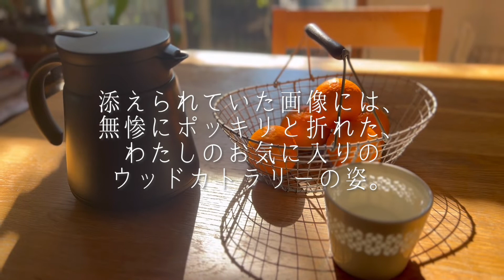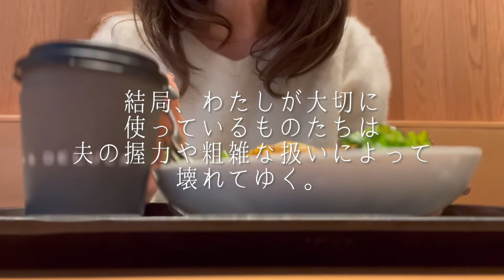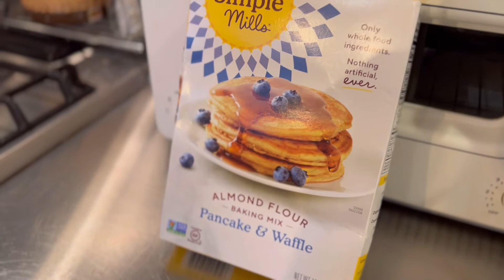【Life Vlog】What i ate recently|感謝は意識的に｜50代日々の綴り|アラフィフ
今回もご視聴いただき、ありがとうございます。

少し愚痴っぽい内容からスタートの動画。

ちょっとしたことでイライラしたり、なんだか無性に腹が立ったり、いくつになっても、どんなにヨガを練習してもキモチは上手に扱うことができません。

ヨガ哲学を勉強することで、かなり扱いに慣れてはきたものの、やっぱり今日もイラッとしてしまいました。

動画にするまでもないような、些細なお話なんですが、自分自身が時々思い起こし、感謝を忘れないようにしたいなと思って作りました。

わずかなことでイラッとしたり、ムカッとしても、その物事の裏側にある「ありがたさ」や「幸せ」に気づくことができれば、日々はとても大切なものに変わります。

感情はいつだって心や思考の隣にあって、わたしを振り回します。

でも、そんな時こそ、立ち止まることで、振り返ることで、そこにある「感謝」に気づき、幸せを感じることができるのかもしれません。

しかし、それにしてもわたしは日々いろんなものを欲望に合わせて食べていますね〜。
多分、本当に食いしん坊なんでしょう。
美味しいものが好き、食べるのが好き。
早くコロナから解放されて、友達や仲間と美味しいものを食べに行きたいです。

さて、次はどんな動画を作ろうかな。

ーーー

□オンラインヨガレッスン（1クラス￥500）予約サイト